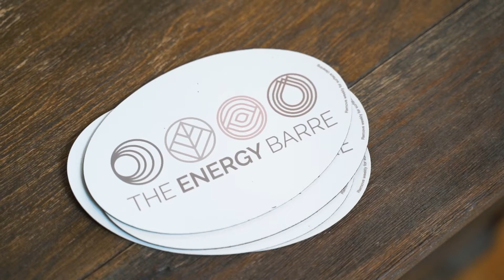The Barre Energy at The Doing The Most Patio Party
The Energy Barre is a Movement Studio. They’ve gone against the grain to build something that cannot be found anywhere else by creating a space where movement as a physical & spiritual practice coexist.

Julianna Curtis is the founder and owner of The Energy Barre — currently a four-studio operation North of Boston with a blossoming virtual studio and now, a state of the art app.

Most of the growth, evolution and expansion occurred over the past year and a half during the pandemic and resulting covid 19 shut down.  But even, before the pandemic hit, Julianna found herself at a crossroads wondering ... what am I really trying to accomplish in my life, as a mother, a business owner and community leader ... ironically enough, the pandemic helped her find the answers she needed to take things to the next level.